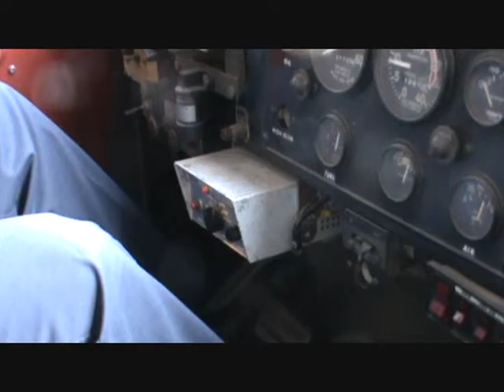York, ME Fire Dept. Taking Tank 2 Out of Service. 9-17-2009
York, ME Fire Department returned Tank 2, an ex-military 6X6, to the Maine Forest Service.  Here shows Capt. Paul Balentine driving it out of the station for the last time, while "dropping the bomb" with the old Federal Signal Interseptor.  We later drained the water and stripped all of the equipment.  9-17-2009